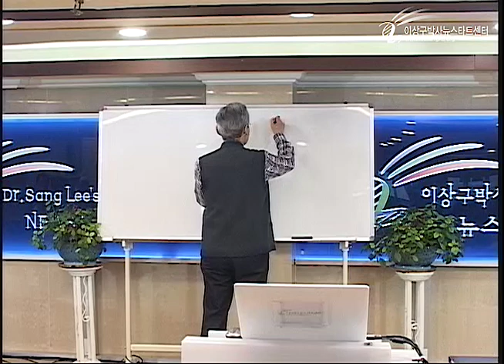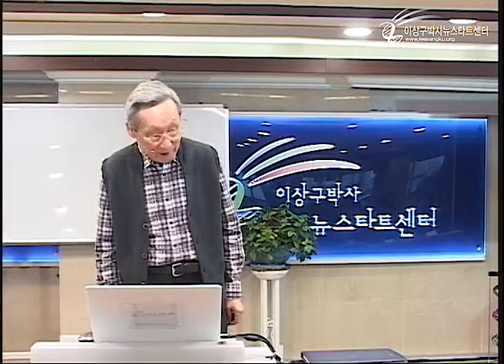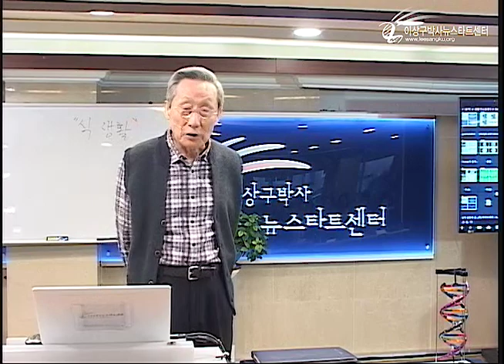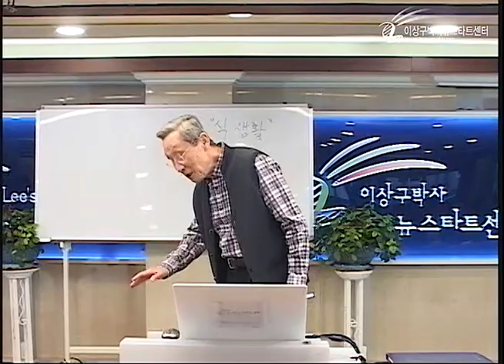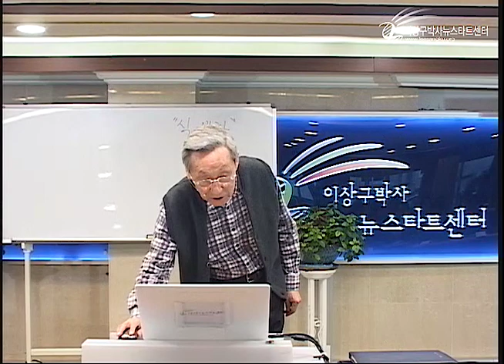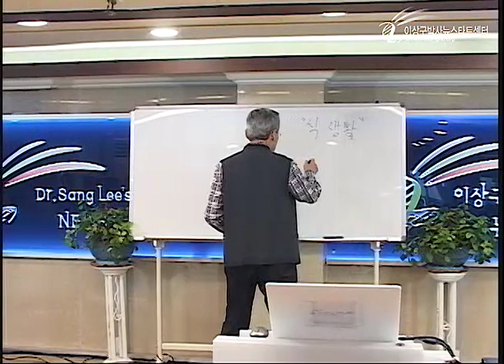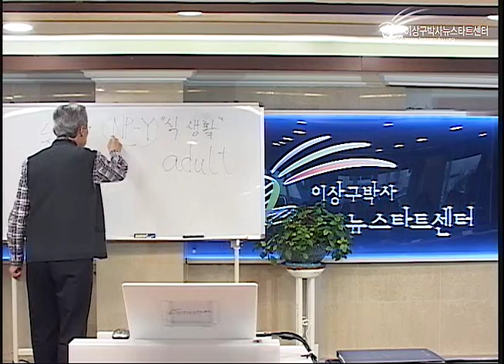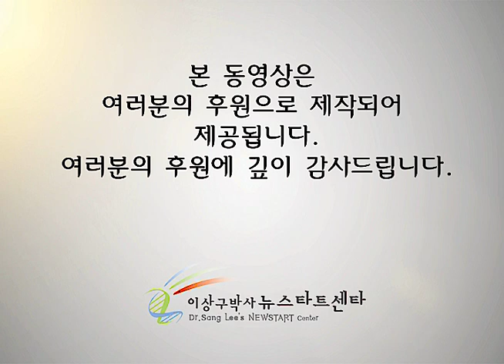R225 12 건강한 식생활 (1)